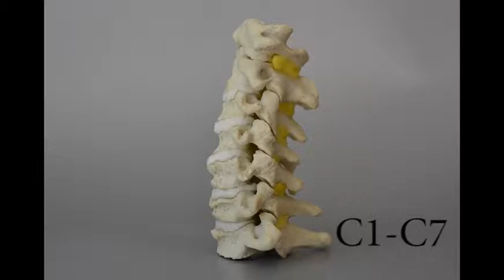C1 C7 Model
A multilevel cervical model C1-C7 with a dynamically central herniating C-7 intervertebral disc. Show lateral flexion, flexion, extension and rotation. Includes the discs, ligamentum flavum and cruciform ligament at C1-C2.